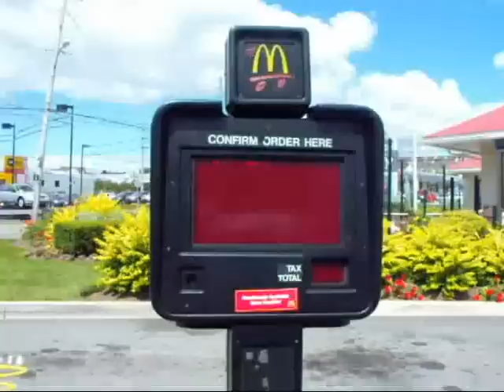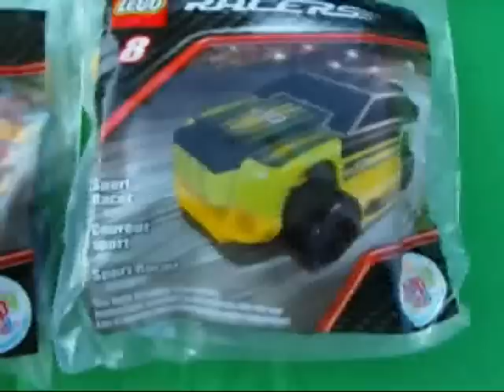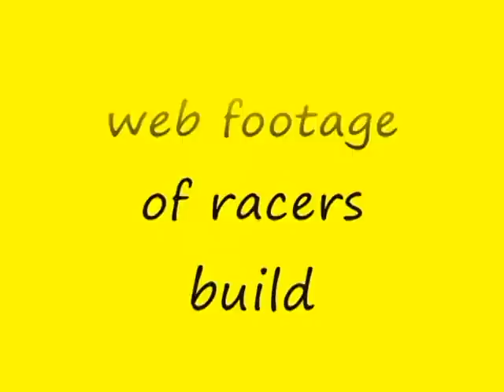s2 ep3 mcdonalds lego racers small parts age 13+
PLEASE WATCH NEW EDITED VIDEO
NOT THIS ONE
THIS ONE HAS NO COMMENTARY !

s2 Brickisode3 mcdonalds lego racers
discovery how they are put together so simple